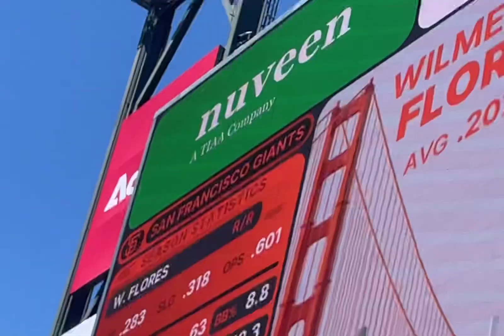Cubs Vs Giants game vlog !